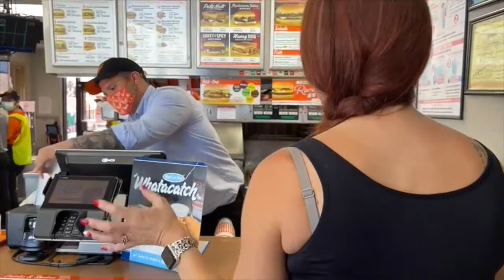Viral Post Brings More Scrutiny to Border Crisis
Covid 19 Positive Migrants are Released into Communities Free to Roam and Infect Residents.
Originally posted July 30, 2021
and KristiLeighTV.com